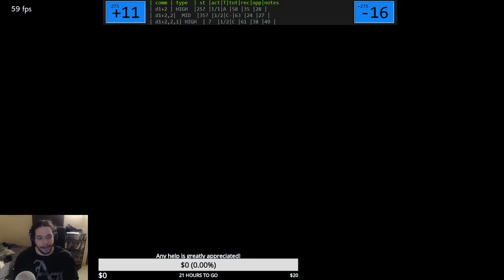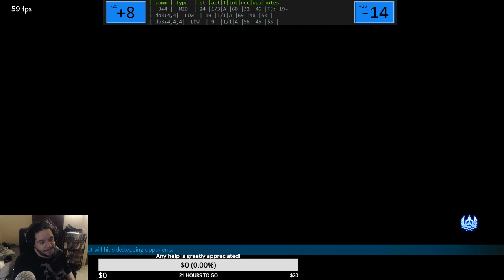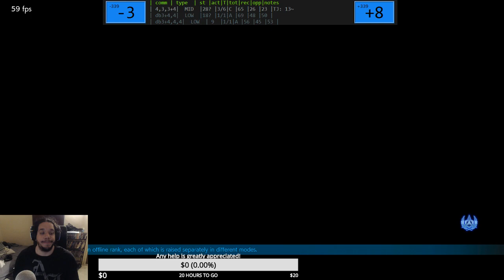Tekken 7 - Bob Move List Review Part 1